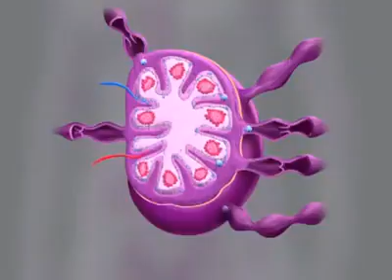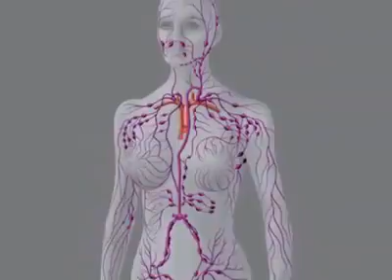16 April 2018